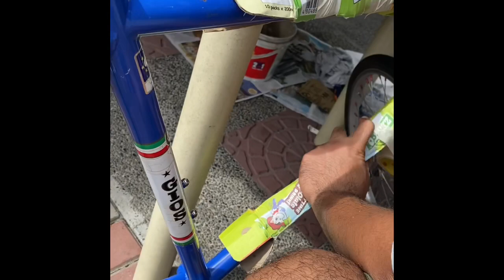Gios Antico Project ECQ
This Gios Antico Minivelo bike was bought during Enhanced Community Quarantine due to Covid19 virus. Since we are lockdown at home, i planned of restoring (cleaning) this bike. Thanks to my TTh braders Dennis, Nico and Doc Eric (especially for the inner tubes hehe).